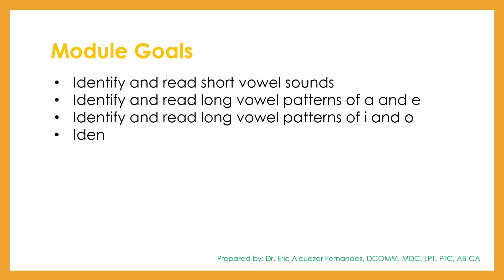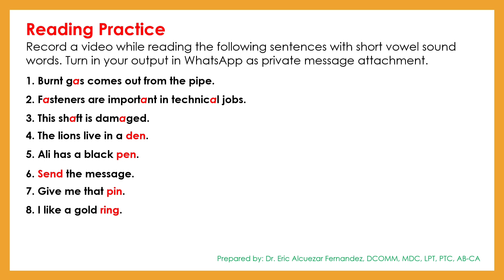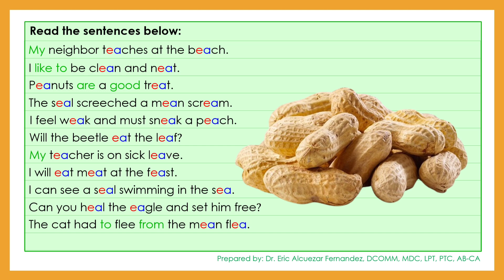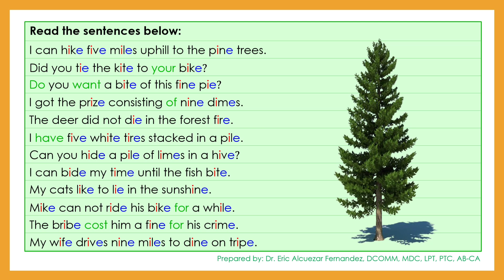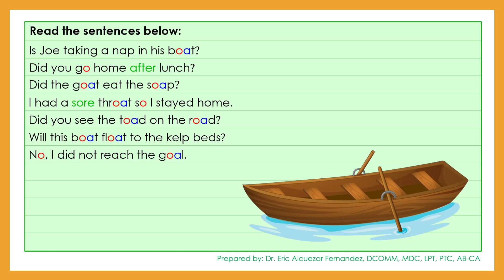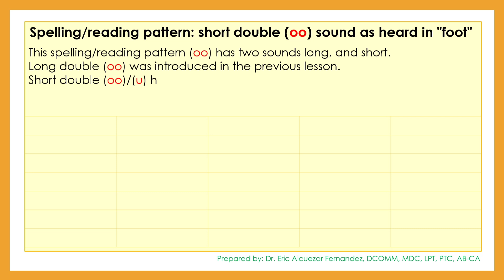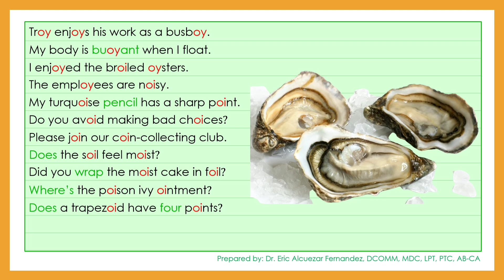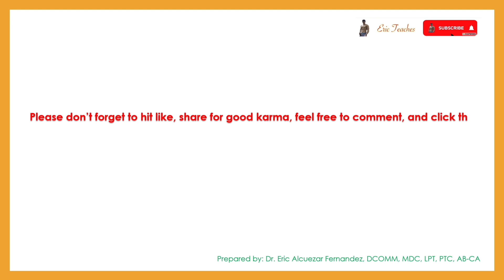📕 Module 4 | Phonics and Vowels | General English Intensive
This 8-week General English Intensive Course is a program designed to provide comprehensive English language instruction to English as a Second Language (ESL) learners.

Week 4
· Phonics on Vowels
· Short a, e, i, o, u
· Long Vowel Sounds
· Spelling Patterns
· Reading: Carly’s Family
· English Guidance: Performance at Work
· Technical English: Spelling Technical Words

Up next is Module 5 - Phonics and Consonants.